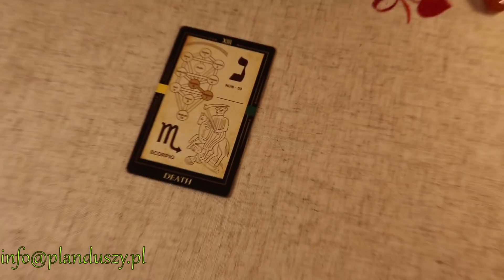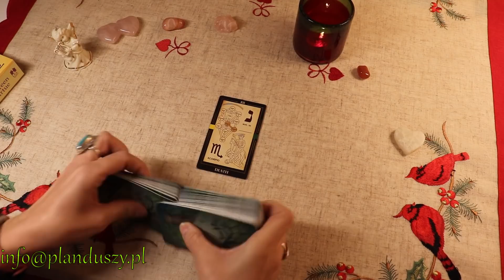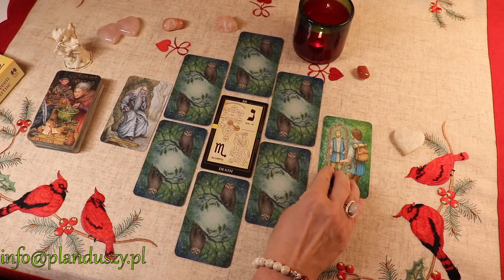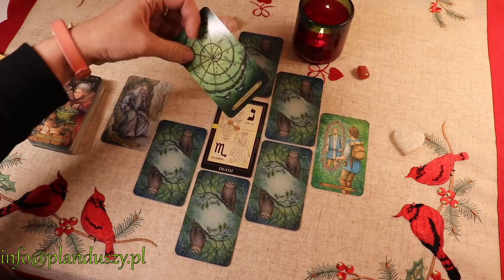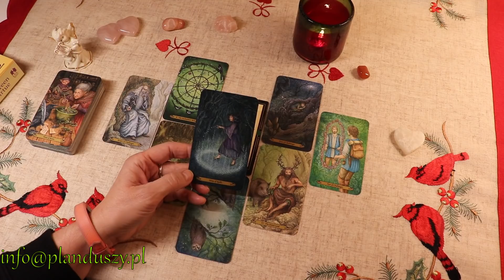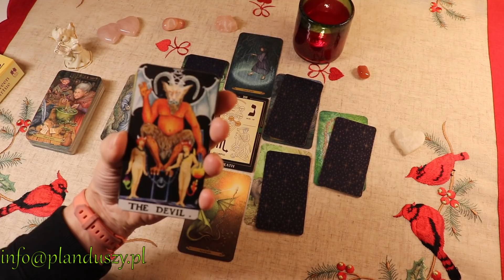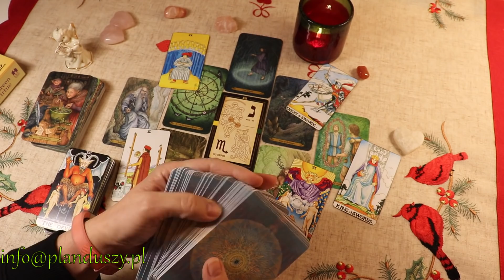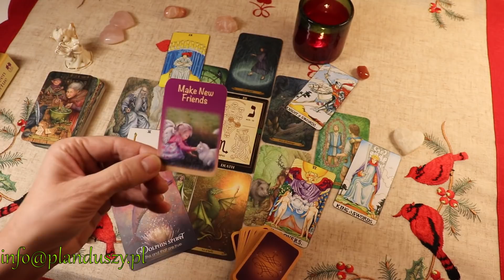Ryby Styczeń 2020